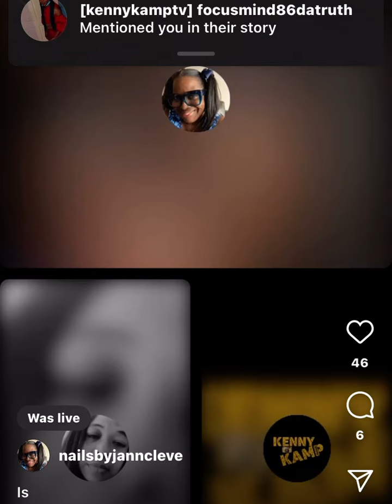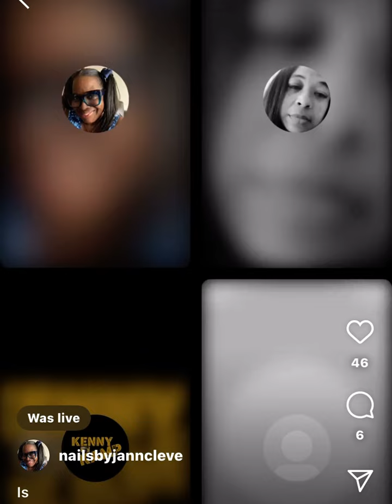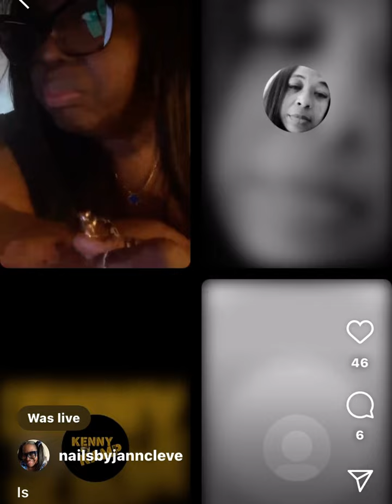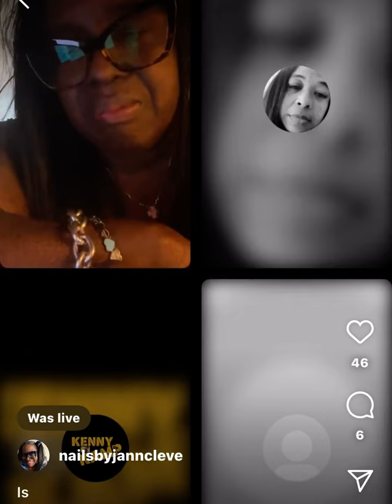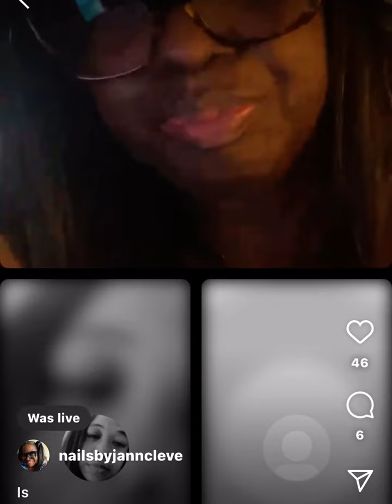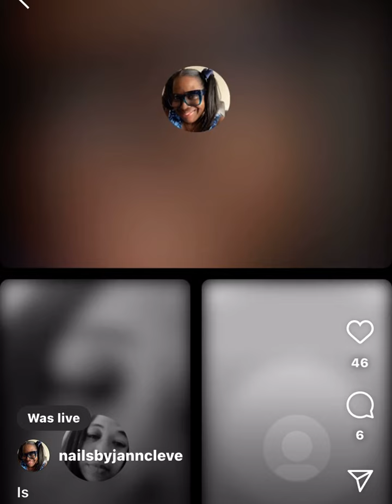Auntie Jan Has Started A Big Fight Between Darrell & Kenny Lee